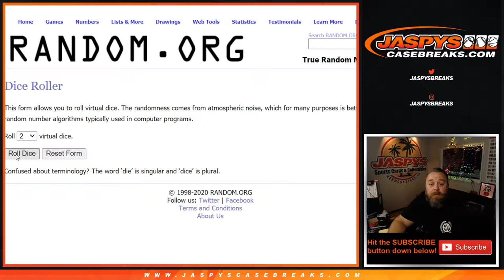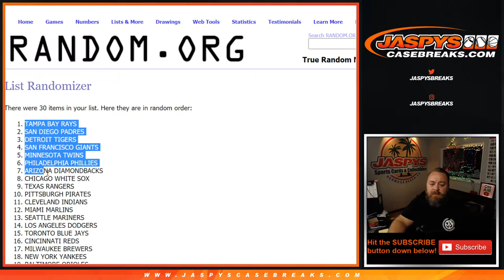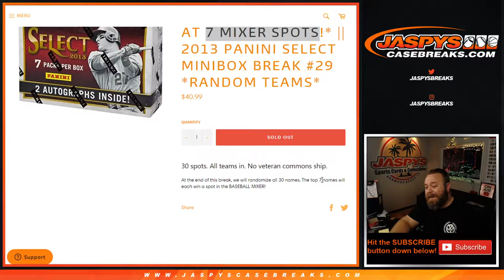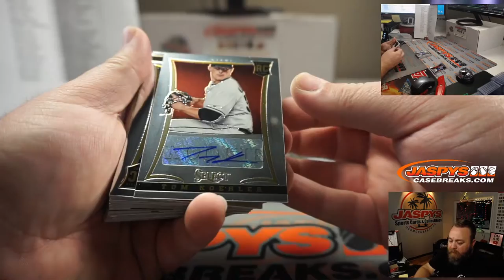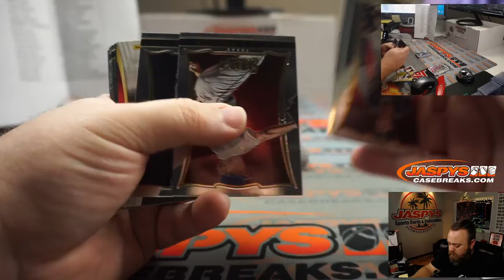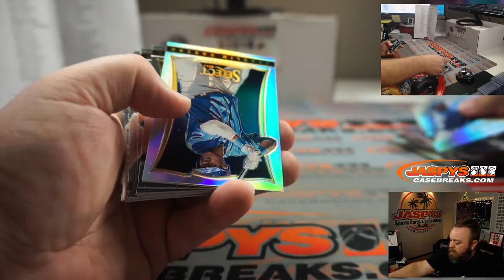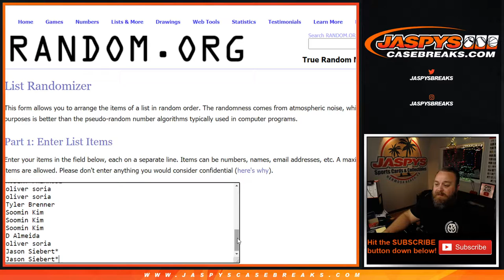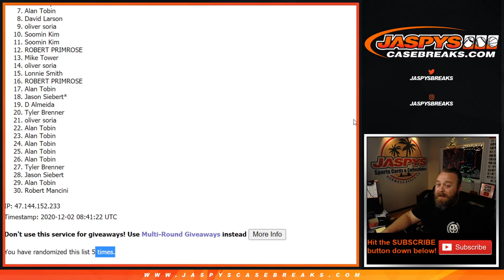TU 12/1 - 2013 PANINI SELECT MINIBOX BREAK #29 *RANDOM TEAMS*